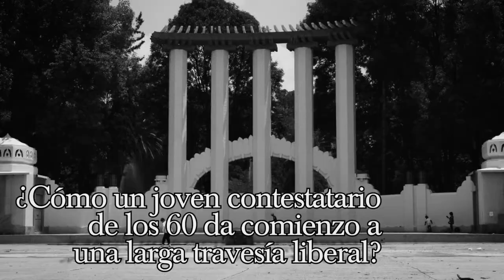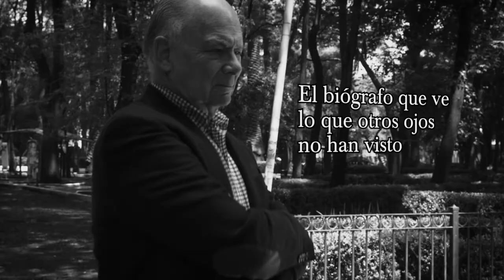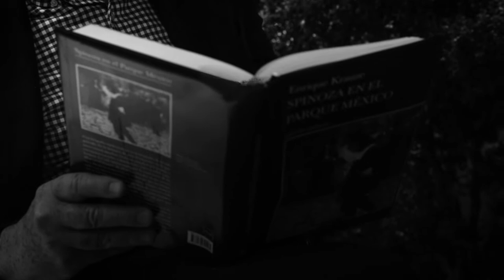Booktrailer - Spinoza en el Parque México de Enrique Krauze - Grupo Planeta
Biografía intelectual de Enrique Krauze, el pensador liberal más leído de Latinoamérica.